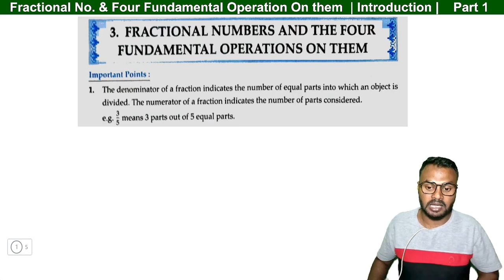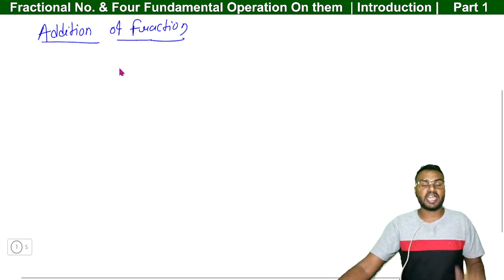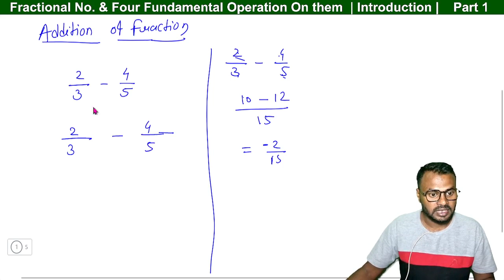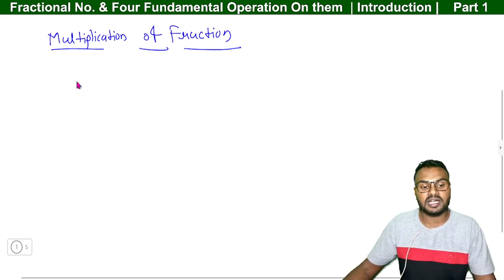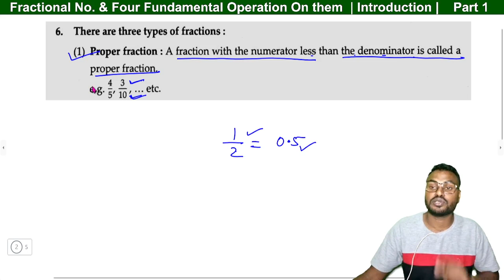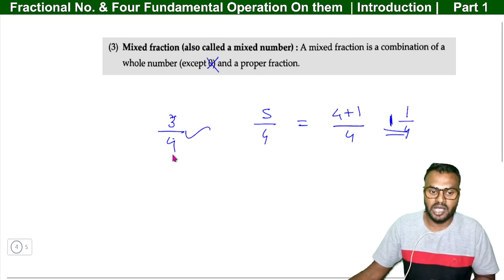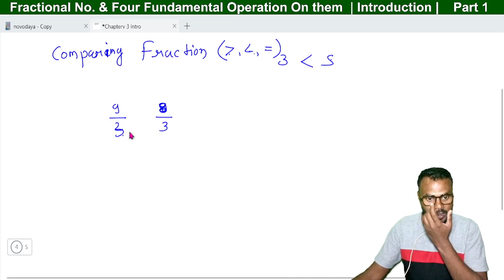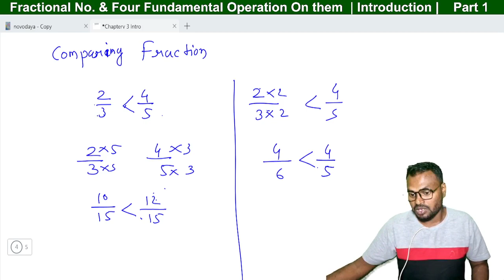नवोदय | Introduction of Fractional Number & Four Fundamental Operation || Navodaya Class Part 1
नवोदय | Introduction of Fractional Number & Four Fundamental Operation || Navodaya Class Part 1|| Navodaya Class | Navodaya Coaching

four fundamental operations on whole numbers,
2 four fundamental operation on whole number,four fundamental operation on whole number,
four fundamental operations on whole numbers jnv,
four fundamental operations on whole numbers class 6,
chapter-2 operations on whole numbers,
whole numbers,whole numbers class 6 maths chapter 2,
class 6 maths chapter 2 whole numbers,
whole numbers chapter 2,
class 6 maths whole numbers full chapter solutions
navodaya vidyalaya maths,
navodaya vidyalaya live class 6,
navodaya,jnv maths,jawahar navodaya vidyalaya,
navodaya maths tricks class 6,
navodaya maths tricks class 6 2024,
navodaya vidyalaya,navodaya vidyalaya live class,
navodaya vidyalaya live class today,
navodaya maths tricks class 5,
navodaya school,
maths class 6,navodaya imp questions,
navodaya maths tricks,
navodaya maths short tricks
navodaya vidyalaya,
navodaya,jawahar navodaya vidyalaya,
navodaya school,
navodaya result,
navodaya maths,
navodaya coaching,
navodaya notification,
navodaya vidyalaya 2024,
navodaya coaching in telugu,
navodaya vidyalaya live class,
odisha navodaya exam